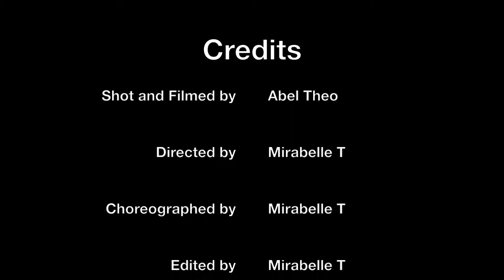Rainbow Fan Dance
mahamina